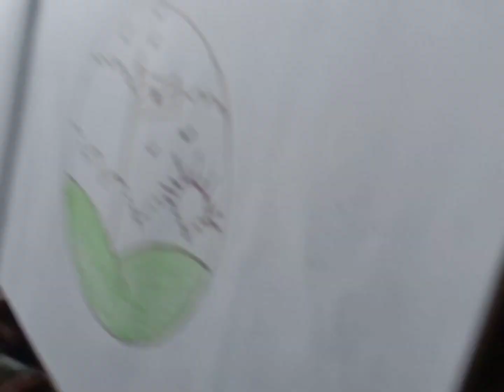drawing of national flag triranga .